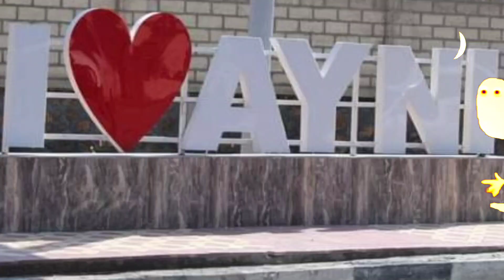29 декабря 2023 г.